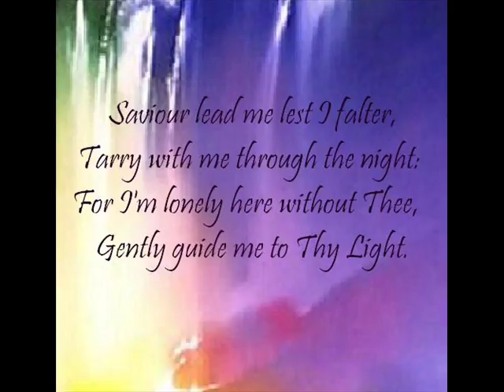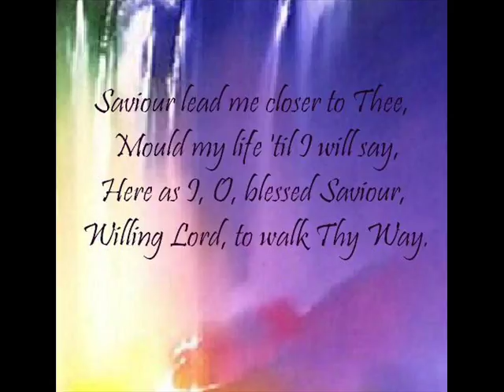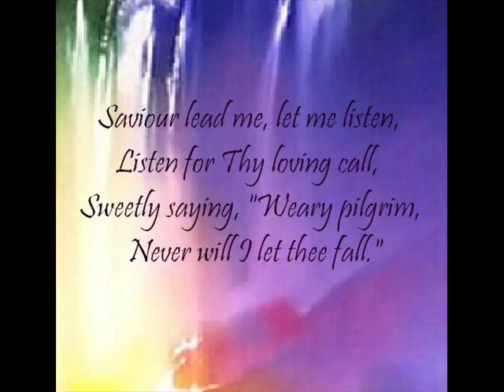Saviour Lead Me Tessie L Newton, J.R. Iden, & C.D.W.